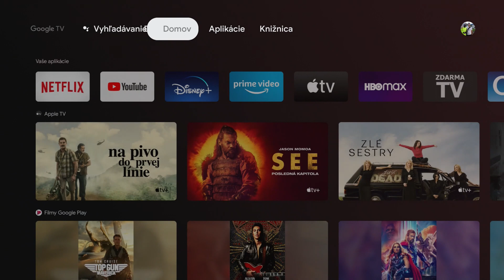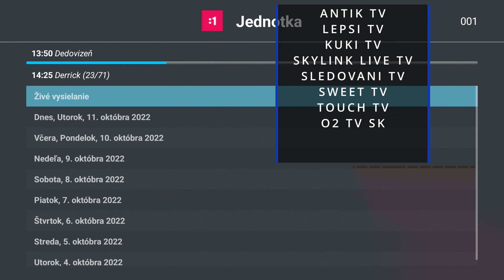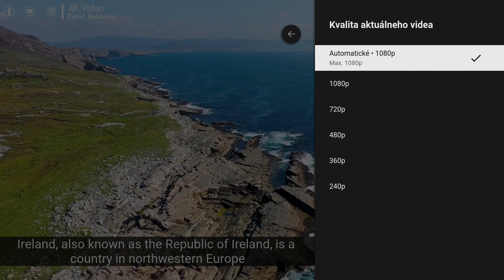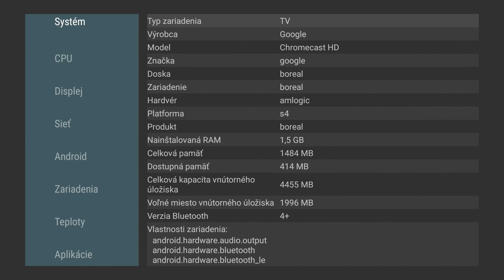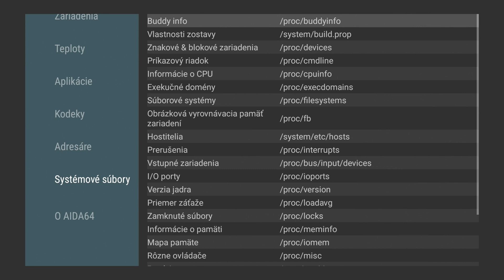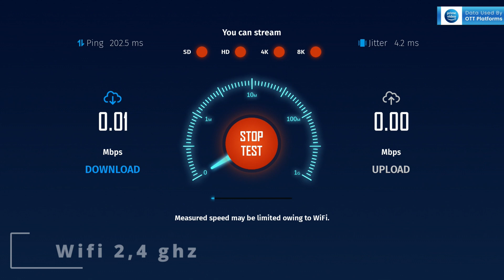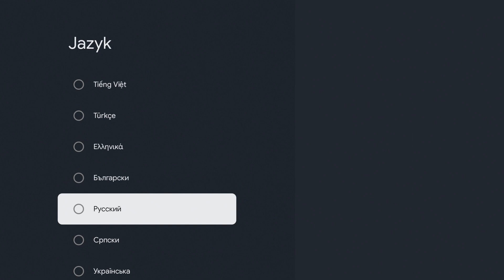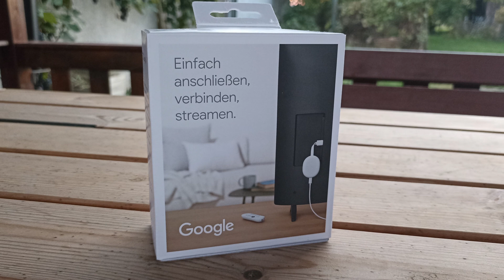Google tv Chromecast HD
0:00 Úvod
00:50 Unboxing
01:43 Systém Google tv, apps
05:40 Hardware Aida 64
06:44 Test wifi 2.4 a 5 ghz
07:34 Test NAS QNAP
08:07 Settings
09:50 Plusy a mínusy

Hudba audiojungle